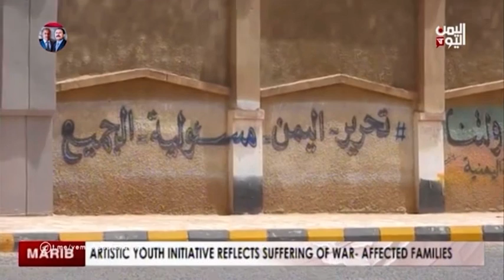Artistic youth initiative reflects suffering of war-affected families